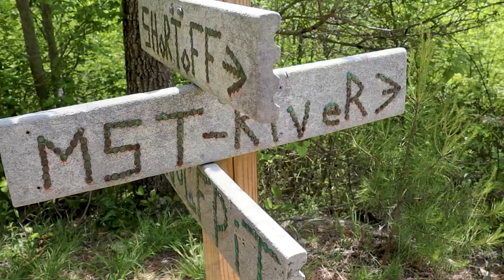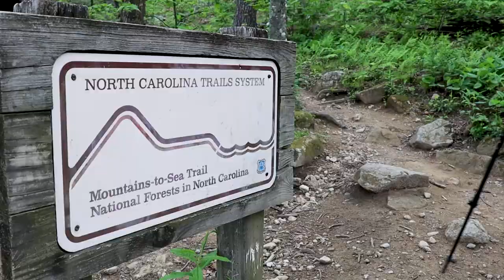Hiking the Mountains to Sea Trail-Segment 4: Episode 2 (Dobson Knob to Chestnut Mountain)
Days 3 and 4 of our Mountains to Sea Trail segment 4 trip took us from Dobson Knob, through the spectacular Linville Gorge and out to Chestnut mountain. This trail just doesn't quit...it asks for much but it gives even more. Day 3 in Linville Gorge was breathtaking but Steel's Creek on Day 4 had its own unique beauty...good times!

Another big thank you to Mark Thompson for sharing his footage to make this video possible. He's also the man behind the camera for the thumbnail shot!

What I carry:

Big Three(ish):
Pack: Granite Gear Crown2 60 Pack
Air Mattress: Therm-a-Rest NeoAir XTherm
Pillow: Sea to Summit Aeros Pillow

Electronics:
Canon EOS M50 Mirrorless Camera
Canon EF-M 18-150mm lens
GoPro Hero 8 Black
Pedco UltraPod tripod
AmazonBasics 50 inch tripod
Garmin inReach Explorer+
Petzl Bindi headlamp

Camp Kitchen:
BV500 Bear Canister
TOAKS Titanium Pot 750ml
TOAKS Titanium Cup 450ml
MSR PocketRocket 2 Stove
Lightload Towels Mini Camp Towel 12x12"
Sawyer Squeeze Water Filter System

Worn/Misc:
Altra Men's Olympus 4.0 Trail Running Shoe
Camp Shoes
Leki Micro Vario Ti COR-TEC Trekking Poles